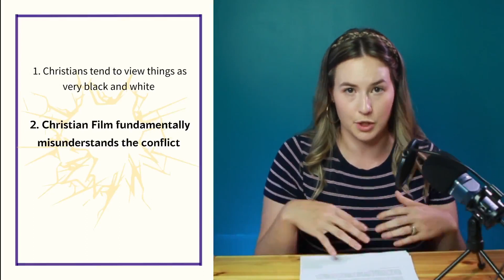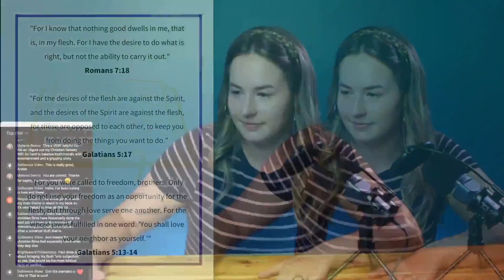The Hidden Problem with Antagonists in Christian Films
I had a few thoughts as I was studying how to create and characterize powerful antagonists. As a Christian screenwriter, my goal is to really dig into why Christian screenplays have the well-earned reputation for being, well... not good.

If you want to join the Homegrown Filmmaker Community you can join the private Facebook group

Annie Poling Swet is a writer/director in Idaho and is an owner of the production company Abundant House Films. You can find her work:

Videos Edited by Faith Marshall